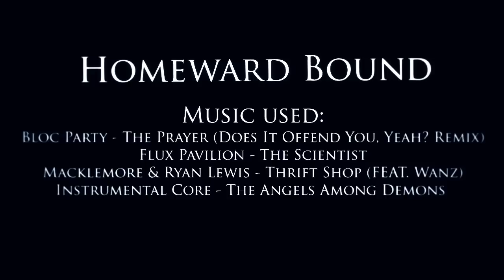FoCo TDM - "Homeward Bound"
Homeward Bound.

Gameplay and editing done by: Chilco.

* Bloc Party - The Prayer (Does It Offend You, Yeah? Remix)
* Flux Pavilion - The Scientist
* Macklemore & Ryan Lewis - Thrift Shop (FEAT. Wanz)
* Instrumental Core - The Angels Among Demons